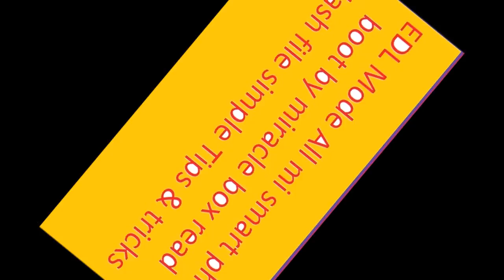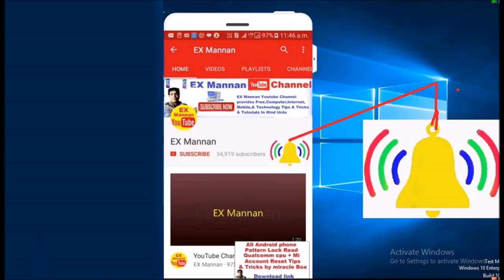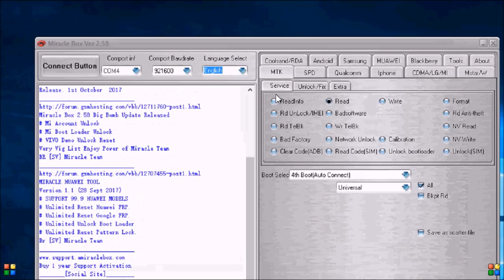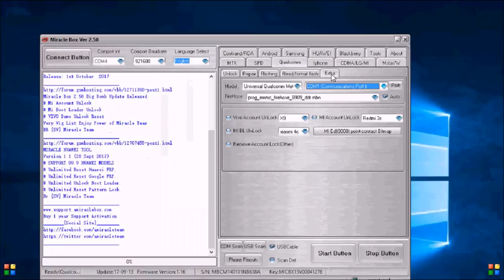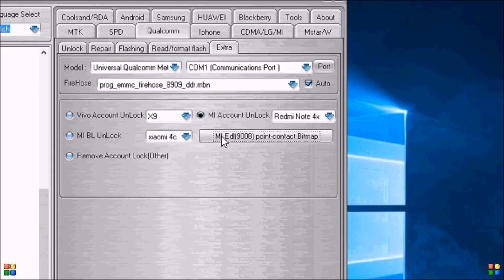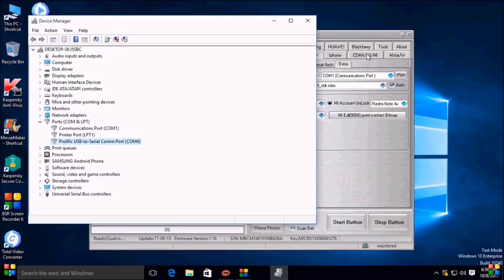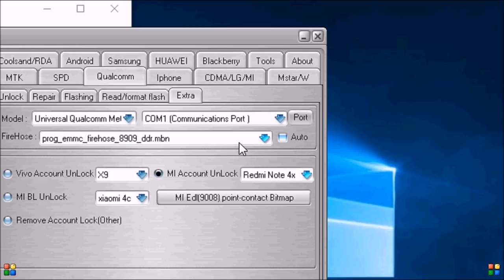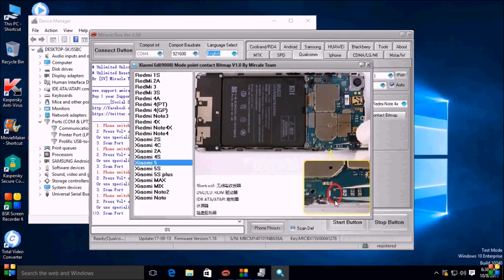unlock mi account/All mi/redmi note 4/note3/qualcomm cpu/with edl mode" in miracle box"tips& tricks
read flash file all mi with EDL Mode in miracle box how to remove Mi account with edl mode  qualcomm cpu in miracle box   tips & tricks